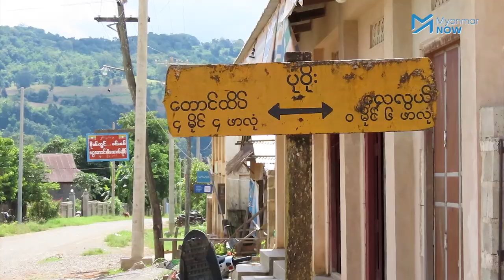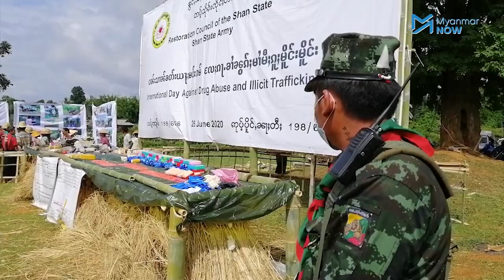တပ်မတော်နှင့်RCSS တိုက်ပွဲဖြစ် ဒေသခံ ၁၅၀၀ ကျော် နေအိမ်စွန့်ခွာထွက်ပြေး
ရှမ်းပြည်နယ်မြောက်ပိုင်းကျောက်မဲမြို့မှ မိုင် (၄၀) ကျော်ကွာဝေးသည့် တောင်ထိပ်ကျေးရွာအနီး စက်တင်ဘာလ (၂) ရက်မှစတင်ပြီး မြန်မာ့တပ်မတော်နှင့် ရှမ်းပြည်ပြန်လည်ထူထောင်ရေးကောင်စီ RCSS တပ်ဖွဲ့အကြား ထိတွေ့ပစ်ခတ်မူတွေ ရှိသောကြောင့် တိုက်ပွဲဖြစ်ပွါးသည့်ပတ်ဝန်းကျင်ရှိ ခန်ခိုင်း၊ နမ့်ဟင်၊ နမ့်ဟွမ်၊ အပါအဝင် ကျေးရွာ (၇) ရွာမှဒေသခံ ထောင့်ငါးရာကျော် နေအိမ်များကိုစွန့်ခွာထွက်ပြေးပြီး တောင်ထိပ်ရွာ ဘုန်းကြီးကျောင်း၌ ခိုလှုံနေကြရသည်။

သတင်းနှင့်ရိုက်ကူး - မြန်မိုးသူ/Myanmar Now